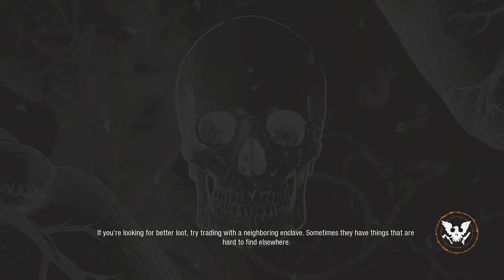State of Decay 2 moving to Dread mode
So I decided to prep a community and recruit a few survivors in standard and move into Dread mode. It did not take me long to regret it as I am reminded quickly how stupid the Ai can be.